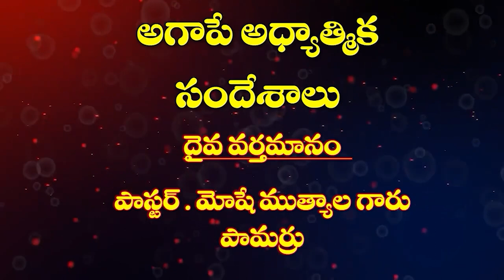21 03 2024 MUTYALA moshe garu అంశం : నన్నాశ్రయించిన యెడల మీరు బ్రతుకుదురు